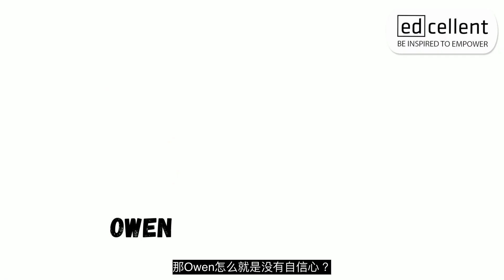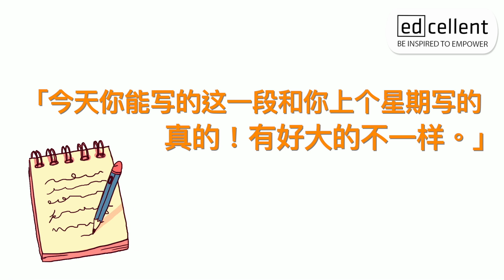如何培养出自信的孩子？常见的错误是什么？| Parenting with Miss Carlyn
How can I help my child build self-confidence? What are the common mistakes?

Stay inspired to empower with us!
Xiaohungshu: @edcellent_media

At Edcellent Education, we reach the needs of every student through a patient, process-driven approach because we recognise that students bring unique experiences and have particular requirements in learning.

By communicating the integration of areas of study at IB and VCE EAL and standard English, we are able to better accommodate students by inspiring a holistic understanding of texts, issues, speech and comparative study.